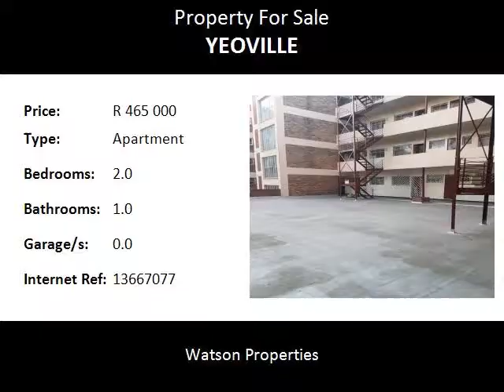2.0 Bedroom Apartment For Sale in Yeoville, Johannesburg, South Africa for ZAR R 465 000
Bedrooms: 2.0
Bathrooms: 1.0
Garages: 0.0
Price: R 465 000

Property Description:

First floor unit, low maintenance complex close to amenities. Affordable prime property
for sale close to CBD. Spacious, open plan lounge and dining room with tiled flooring.
Two bedrooms, the main bedroom is very spacious, second bedroom is also a nice size,
both with built-in cupboards. Kitchen is nice and spacious, enough built-in cupboards,
stove and single zinc. Big balcony with burglar bars, can be enclosed and used as a third
bedroom. One bathroom which offers a shower, bath and basin. Separate toilet. Safe parking
under the complex. This very special apartment is in Gauteng, Johannesburg, Yeoville area.
Police SAPS - Yeoville 0.48km, Fire Station - Berea 0.86km, Netcare - Rand Hospital 1.04
Netcare - Park Lane Clinic 1.25.
Recreation
Yeoville Recreation Centre 0.31 km, Fitness or Recreation Centre 0.36km, Nazareth House
0.49 km, Social Services 1.07 km.
Services
Car Service Station 0.29km, Engen - Yeoville 0.29km, Shell - Monza Motors 0.75km,
Engen - Ellis Park 1.25km,
Shops/Entertainment
Nando's - Yeoville 0.26km, Engen Shop 0.30km, Rapha Pharmacy 0.31km, McDonald's -
Yeoville 0.4km
This area has some excellent schools of which these are some to choose from:
Africa International Private School 0.35km, ShaArei Torah Primary School 0.46km,
Yeoville Boys' Primary School 0.48km, Saint John's Preparatory School 0.48km,